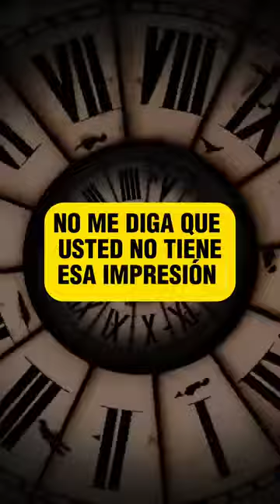Las señales se Estan Cumpliéndo